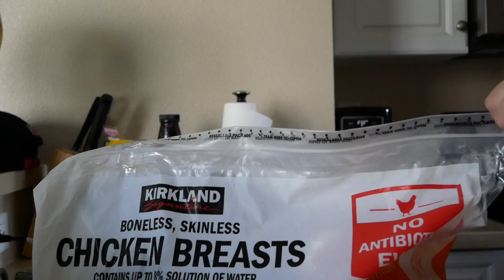How I started my fitness journey!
I normally post haul and create outfits for plus size people but today, I wanted to show you what I'm doing for my fitness journey. My goal is to be strong and be able to move better. In this video I share with you 6 things I have changed in the past 2 months.

I wear a size 16-18 and I'm 5' 5".

1. Food
2. Logging my intake
3. Walking/steps
4. Sleep
5. Weight Training
6 My fitness goal

Please share your fitness goal with me. I would love to know what you do!  Do you like it?